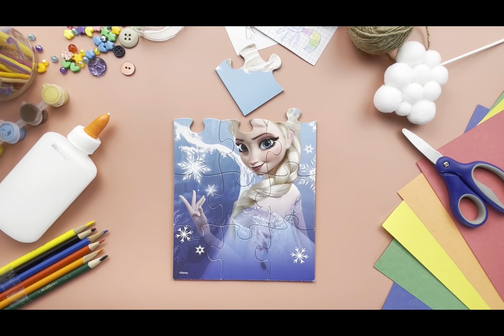Frozen Jigsaw Puzzles (Elsa, Anna, Kristoff, Olaf, & Sven) | Arts & Crafts For Kids | Puzzle Crafts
Hello I ❤️ Kid Art friends!

In this video, you will learn how to make put together four (4) Frozen jigsaw puzzles: (1) Puzzle #1= Elsa; (2) Puzzle #2 = Kristoff, Elsa, Anna, Olaf, and Sven; (3) Puzzle #3 = Anna; and (4) Puzzle #4 = Anna, Kristoff, Sven, and Olaf.